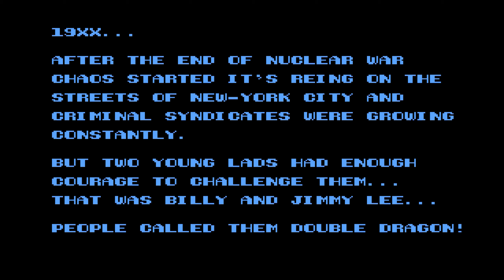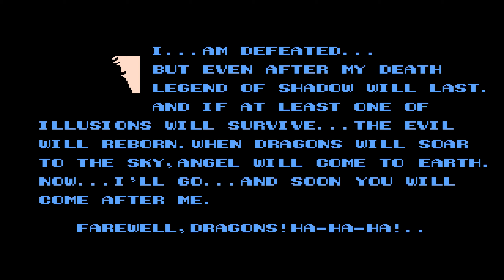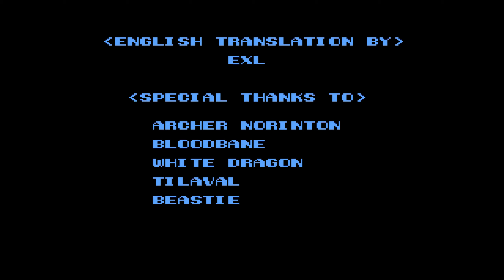Double Dragon II Remix Bootleg 4Players Co-Op + Download OpenBOR Cheatrun [059]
John 3:16 = 1up to Everlasting Life!
Double Dragon II Remix Bootleg 4Players Co-Op (OpenBOR)

Checkout Our Website for all our AWESOME Vids & OpenBOR Game Downloads!!!

►Game Information:
▪ Title: Double Dragon II Remix Bootleg
▪ Developer: MKLIUKANG1, Nostalgia Warriors, Everlasting Gaming
▪ Publisher: Everlasting Gaming
▪ Platform: PC
▪ Genre: Beat 'Em Up
▪ Playtime: 30+ mins